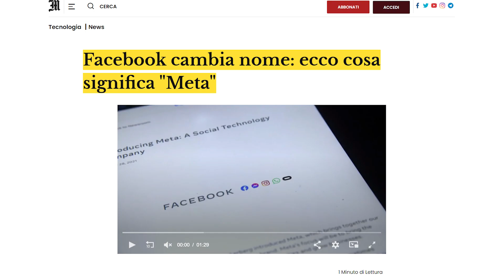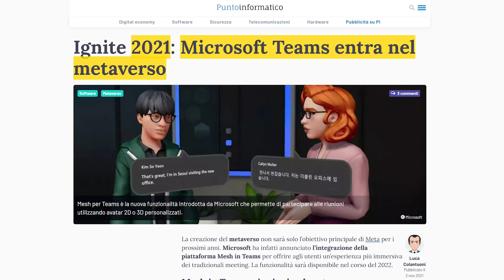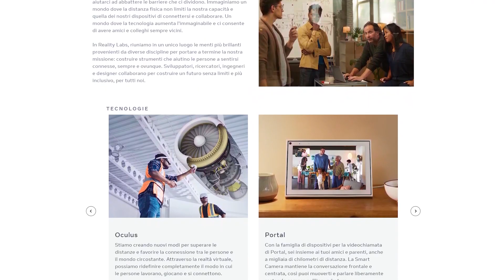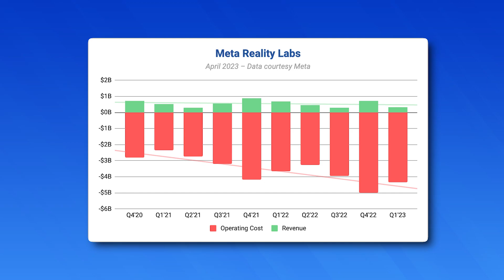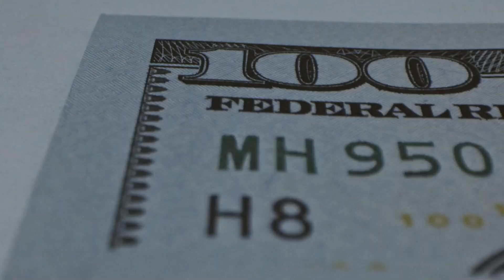Il Metaverso sta Morendo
Il Metaverso di Meta è un completo disastro. Ecco perché.

Zuckerberg voleva rivoluzionare il mondo con il metaverso creando una nuova versione di internet dove le persone potessero entrare in mondi virtuali usando  gli occhiali VR di Oculus. Il giovane miliardario era così sicuro di sé sul successo di quest’idea che a ottobre 2021 cambiò il nome della sua società in “Meta”. Ma a distanza di un anno la rivoluzionaria iniziativa di Mark sembra stia tramontando. Nell’ultimo anno il volume di ricerca per la parola chiave “metaverso” è crollato di oltre l’80%. Nell'ultima trimestrale, Meta ha segnato altri 3,99 miliardi di dollari di perdita operativa su un fatturato di 339 milioni di dollari. Dal 2020 ad oggi ha perso circa 30 miliardi $. Questo è segno che il concetto di mondo virtuale è ancora molto lontano dal conquistare le masse.